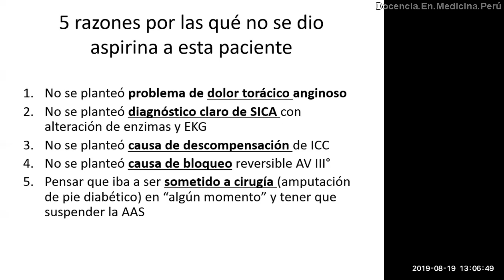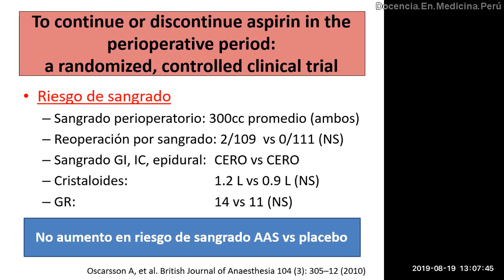Aspirina perioperatoria: ¿Más beneficio o más riesgo?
No dar aspirina en pacientes coronarios o con antecedente de ACV o Diabetes trae como consecuencia:

- 5 veces más riesgo de eventos cardíacos mayores
- 3 veces más riesgo de ACV

Y No aumenta el sangrado perioperatorio (si se usa dosis de 75 mg hasta 7 días antes y 3 días después de cirugía).

Oscarsson A, Gupta A, Fredrikson M, Järhult J, Nyström M, Pettersson E, Darvish B, Krook H, Swahn E, Eintrei C. To continue or discontinue aspirin in the perioperative period: a randomized, controlled clinical trial. Br J Anaesth. 2010 Mar;104(3):305-12. doi: 10.1093/bja/aeq003